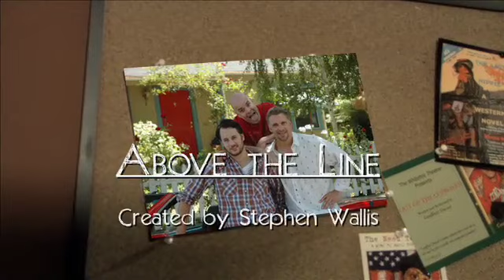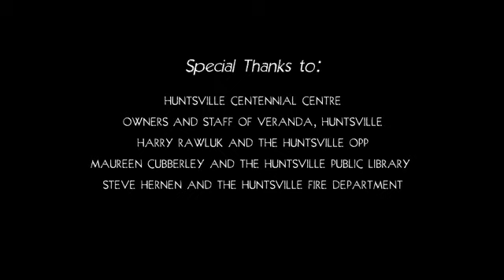G. Above the Line (TV Show)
Post Production by Central Station.